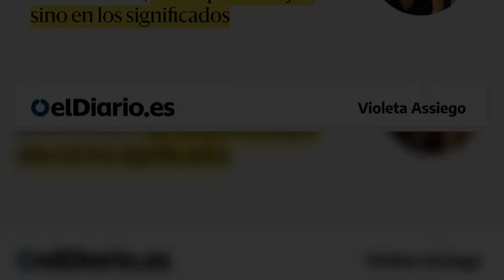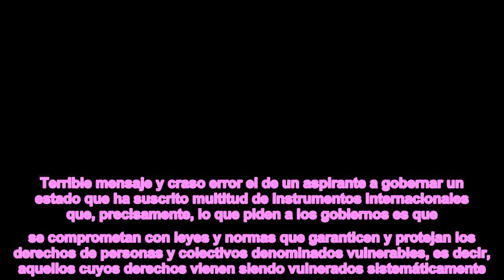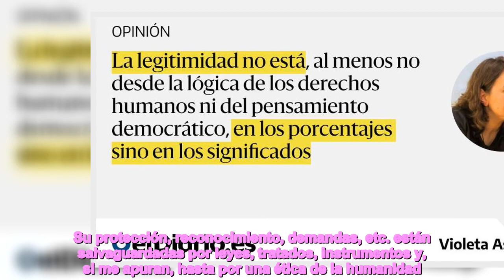La tiranía de las minorías